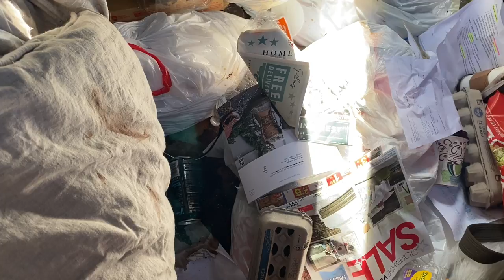I found all of this Major League Baseball memorabilia in the TRASH!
I went dumpster diving at apartment complexes today and am SO happy with my finds! For those of you who love baseball (or more specifically the Houston Astros).. does seeing all of this merch in a dumpster make your stomach turn?? I am always shocked by what people throw away – this was an awesome haul and I am so excited to get it listed for sale on my poshmark.

• Got Mail?
Kelly Sparks
624 W. University Drive #129